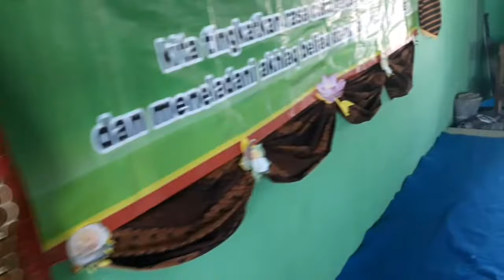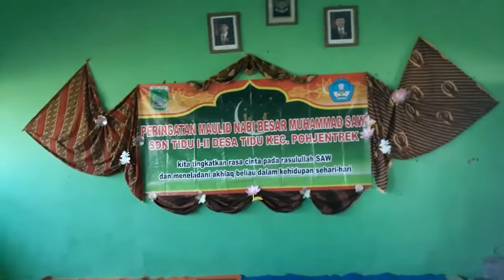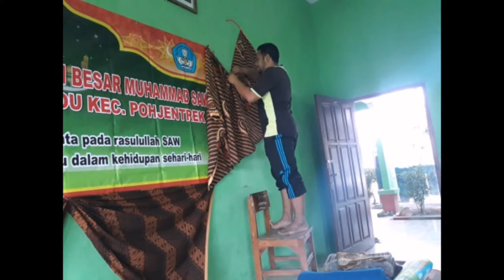BACKGROUND KAIN BATIK#Eccoskc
Background Untuk Pentas dalam Kelas.pentas sedeehana